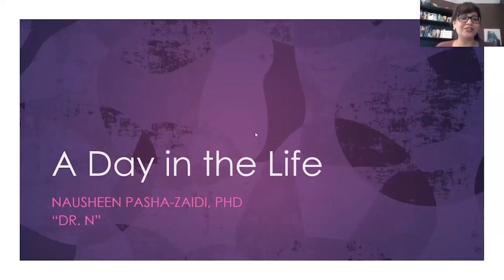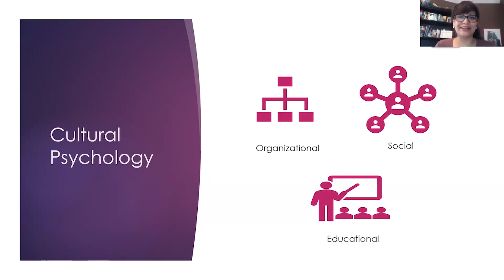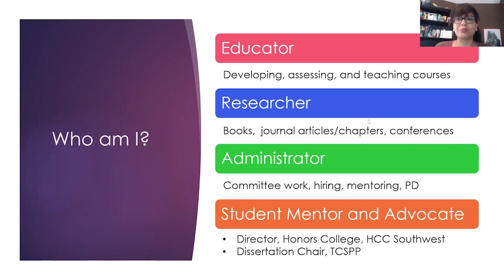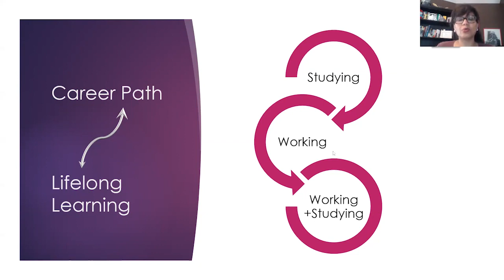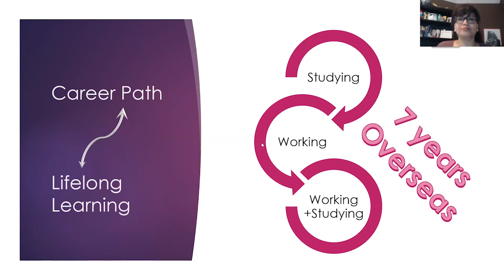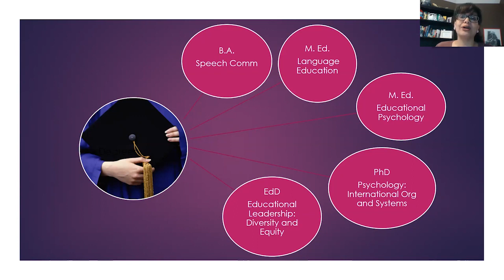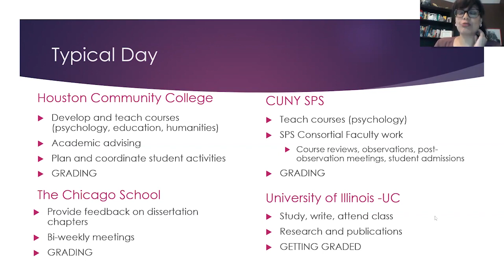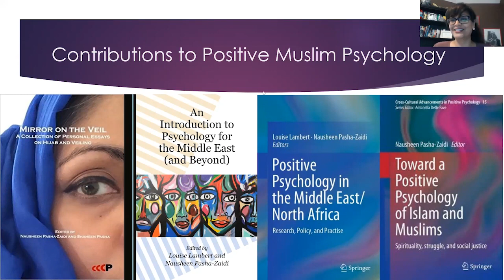Day in the Life: Dr. Nausheen Pasha-Zaidi: Working with International & Marginalized Populations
The CUNY SPS Psychology Program’s Day in the Life series provides students with an opportunity to learn about, and speak directly with, those actively working in various subdisciplines in Psychology.

Dr. Nausheen Pasha-Zaidi, international educator and noted author, is our first featured speaker for the spring semester. Dr. Pasha-Zaidi holds a PhD in International Organizations and Systems; she also holds a MEd in Educational Psychology, an MEd in Language Education, and a BA in Speech Communications.

During this event, Dr. Pasha-Zaidi discusses her path to Psychology, past and current positions, and how it all ties to the broader fields of I/O and Educational Psychology.